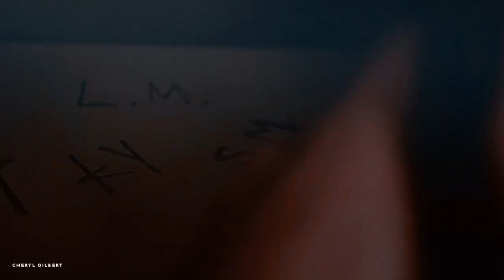Multicouples | If You Met Me First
❝I'll bet that baby you and I would have worked...❞

It's finally upp🖤

Before I start with anything else, I want to thank u all SO MUCH for 2k subscribers, it really means the world to me and I still have no clue how the f yall like my trashy vids, but I love u all for that🤧💖

And about this amazing collab - I love how everyone (especially the ones that participate in basically all of my collabs) manage to follow the stupid styles that I think of & still follow their own style of editing at the same time, everyone's parts are incredible🥺

The theme of the collab is obvious - couples that wanted to be something but weren't, and if they were they didn't get to the end. Ofc not all couples that we used are non-endgame but shhh don't tell anyone💀

I want to thank one specific person for sitting on his ass once again and - this time - making the coloring with me (he basically made the whole thingy but hey i was there too!)

And just to be clear, the reason I made this collab was because Mr Know-it-all (also known as DeviliNsideMe, Vlad or whatever satanic name u may think for him) loved the song but was too lazy to host the collab by himself, so next time someone hears him saying I'm not a good friend, throw him some punches.

Oh and btw I made the intro by myself can u fucking believe that? :O

Coloring: "Me & The Devil" exclusive by purplestoessel & DeviliNsideMe, only for 1500$ check it out guys!!
Overlay/s: no idea tbh
Fandom/s: A LOT
Song: title, duh